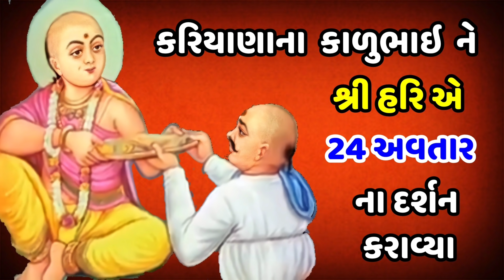કરિયાણાના કાળુભાઇ નું આખ્યાન | Kariyanana Kalubhai | Swaminarayan Bhagwan Na BhaktaRatno